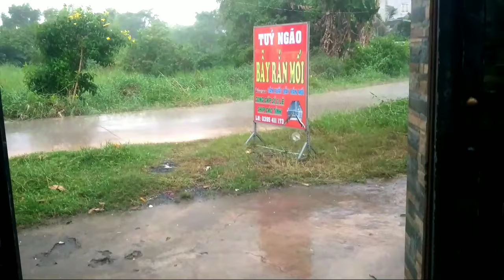Bẫy Rắn Mối... Kiếm Tiền triệu.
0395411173#bayranmoi bẫy rắn mối kiếm tiền triệu..chuyên cung cấp nẫy rấn mối.mua bán rắn mối thịt.